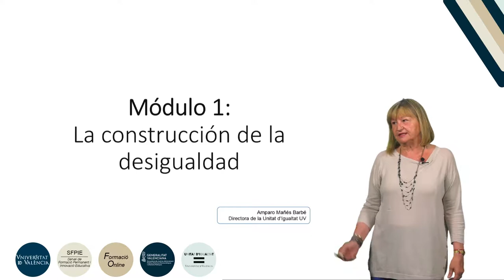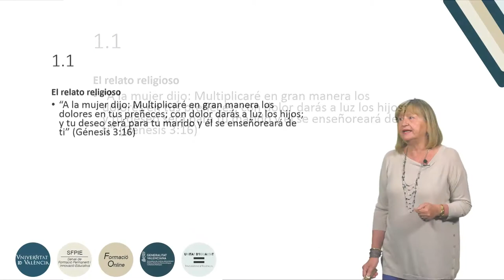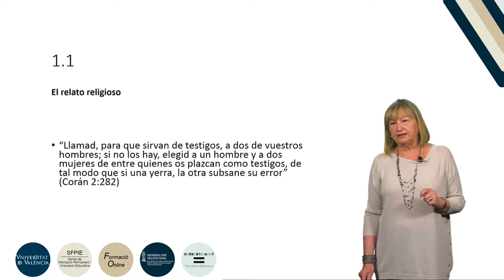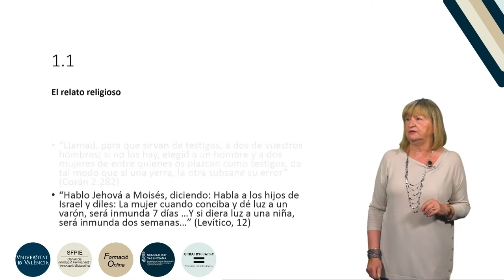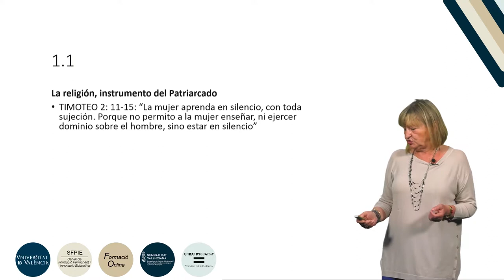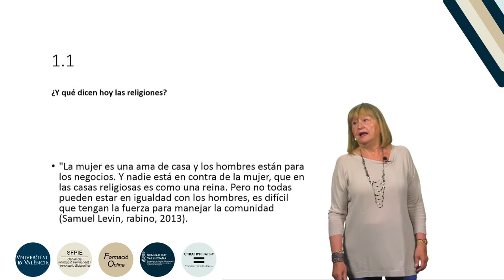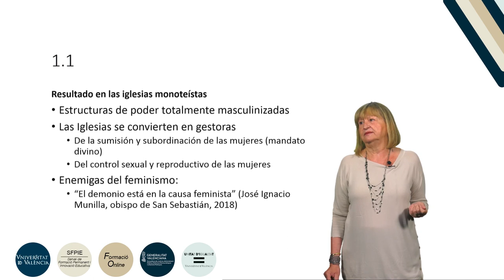10.1.1. La construcción de la desigualdad: El relato religioso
Autora: Mañés Barbé, Amparo.
Curso: Formación básica en materia de violencia de género.
Resumen: Esta lección presenta cómo han coadyuvado las religiones monoteístas a la construcción del Patriarcado.
Año: 2019.